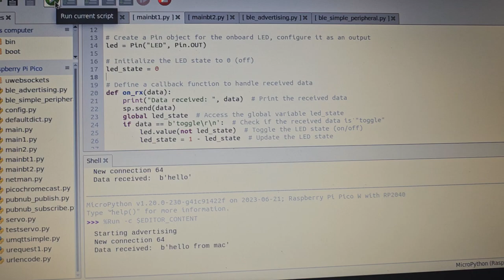Building a Web Bluetooth Serial Monitor for Raspberry Pico Wireless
In recent years, the Web Bluetooth API has gained popularity as a powerful tool for building web applications that can communicate with Bluetooth devices. In this blog post, we will explore how to create a web-based serial monitor using Web Bluetooth for Raspberry Pico. This serial monitor can connect to a Raspberry Pico, send and receive messages, and display the received data in real-time.